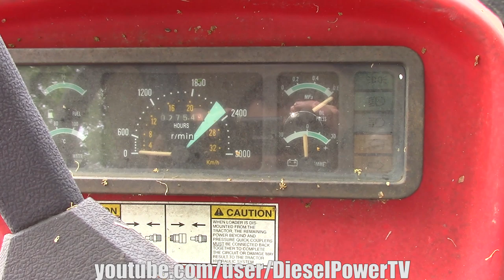SHREDDING WEEDS WITH BIG RED TRACTOR!!!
Cutting down these weeds so that we can see any predators that might attack our chickens.
Filmed with: Canon VIXIA HF R800 Camcorder